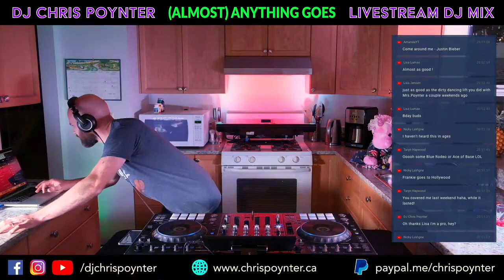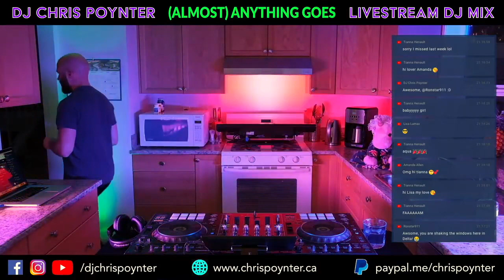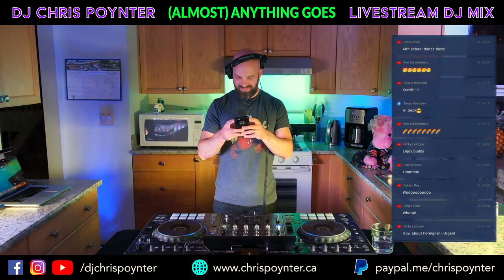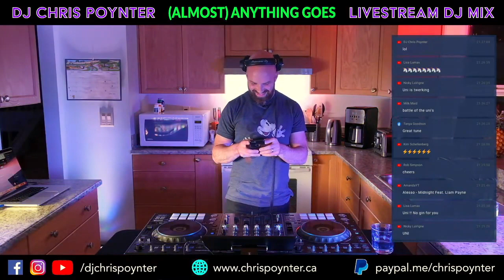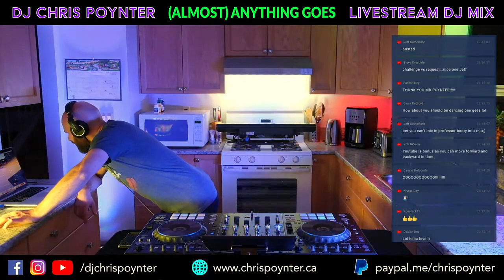(Almost) Anything Goes Live DJ Mix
Originally streamed on June 13 2020, this video has been re-uploaded with a few copyright-flagged songs removed.

It's time for another DJ Chris Poynter “Kitchen Quarantine” dance party livestream DJ mix! Tips are greatly appreciated (think of it as attending a show with a "by donation" cover charge) , and can be sent to me via PayPal or via Interac eTransfer to .